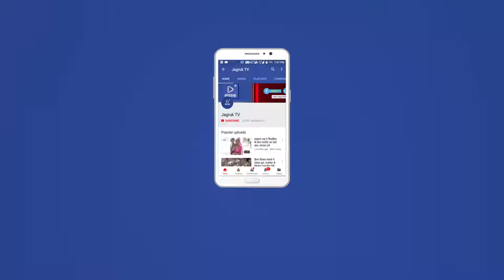JAGRUK TV : जोधपुर : रैली निकालकर दिया यातायात जागरूकता का संदेश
रैली निकालकर दिया यातायात जागरूकता का संदेश
सड़क दुर्घटना में पचास प्रतिशत की कमी लाने के लिए ट्रैफिक पुलिस की कवायद
जोधपुर। वर्ष 2020 तक सड़क  दुर्घटनाओं में पचास प्रतिशत कमी लाने का संदेश देते हुए स्कूली छात्र-छात्राओं ने मंगलवार को सड़क  सुरक्षा जन जागृति रैली 'वॉकथानÓ निकाली। रैली में आमजन एवं अन्य सभी स्वयंसेवी संस्थाओं के कार्यकर्ताओं और स्कूली बच्चे तख्तियां, बैनर, पोस्टर लेकर चल रहे थे और आमजन से आह्वान कर रहे थे कि ट्रैफिक नियमों के पालन से बढ़ती सड़क दुर्घटनाओं को कम करके खुद की और किसी अन्य की जिन्दगी को बचा सकते है।
अतिरिक्ति पुलिस उपायुक्त (यातायात) निर्मला विश्नोई ने बताया कि संयुक्त राष्ट्र संघ ने वर्ष 2020 तक बढ़ती हुई सड़क दुर्घटनाओं में होने वाली मौतों में 50 प्रतिशत तक कमी लाने का लक्ष्य निर्धारित किया है। संयुक्त राष्ट्र सतत् विकास लक्ष्य दिवस पर मंगलवार को एक सड़क सुरक्षा जन जागृति रैली का आयोजन किया गया। इस ट्रैफिक सुरक्षा और जागरूकता रैली में राजस्थान पुलिस, होमगार्ड रोटरी क्लब जोधपुर, जेसीआई जोधपुर, लाल बून्द जीवन रक्षक संस्थान, निर्वाण एनजीओ, ऑटो रिक्शा यूनियन, सिटी बस एसोसिएशन, एनसीसी कैडेट्स, स्कूल/कॉलेज के विद्यार्थी, यातायात नुक्कड़ नाटककर्ता टीम एवं स्वयंसेवी संस्थाओं के सदस्यों ने बढ़चढ़ कर भाग लिया और आमजन को सड़क दुर्घटनाओं में कमी लाने के लिए यातायात नियमों की पालना करने की अपील की।
पुलिस उपायुक्त (मुख्यालय व यातायात) गगनदीप सिंगला, अतिरिक्त पुलिस उपायुक्त (यातायात) निर्मला विश्नोई व न्यूरो सर्जन डॉ. नगेन्द्र शर्मा ने उम्मेद राजकीय स्टेडियम से हरी झण्डी दिखाकर रैली को रवाना किया। हाथों में बैनर व तख्तियां लिए स्कूल व कॉलेज की छात्र-छात्राएं आमजन को सडक़ दुर्घटनाओं में होने वाली क्षति के प्रति आगाह करते रहे। उन्होंने तेज स्वर में बगैर हेलमेट दुपहिया वाहन पर सवार न होने, बगैर सीट बेल्ट कार न चलाने व तेज रफ्तार और लापरवाही से वाहन न चलाने का आग्रह किया। साथ ही इनसे होने वाले नुकसान से आगाह कराया। उम्मेद राजकीय स्टेडियम से हाईकोर्ट रोड, नई सड़क चौराहा, जेल तिराहा, खास बाग होकर यह रैली पुलिस लाइन मैदान में पहुंची, जहां हेड कांस्टेबल हनुमान सिंह ने विद्यार्थियों को यातायात नियमों की शत-प्रतिशत पालना करके वर्ष 2020 तक देश में सडक़ हादसों में पचास प्रतिशत कमी लाने की शपथ दिलाई। विद्यार्थियों ने भी पुलिस अधिकारी व जवानों को सभी नियमों की पालना करने का विश्वास दिलाया।